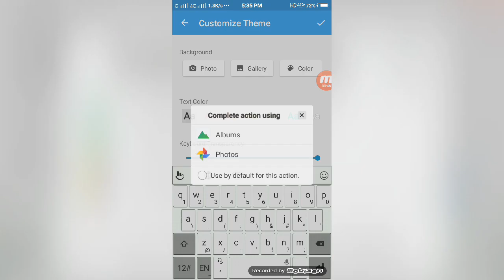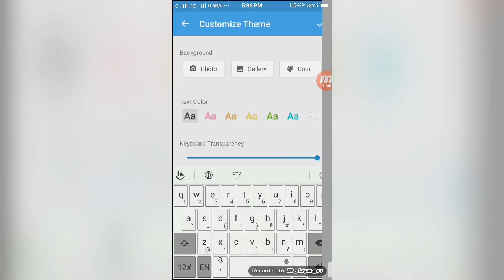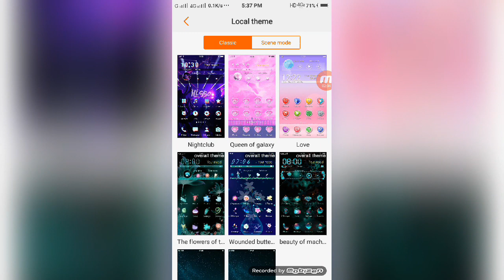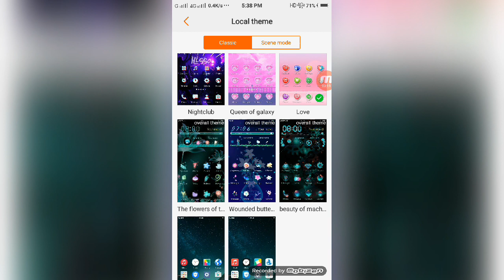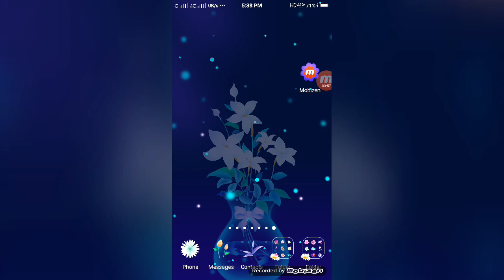How to add photo on your mobile keyboard अपने मोबाइल के keyboard screen मे अपना फोटो कैसे लगाऐ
Dosto meine es video me bataya h ki aap aapne mobile k keyboard screen me aapna photo keise lagayenge